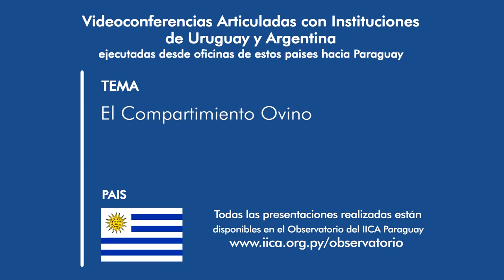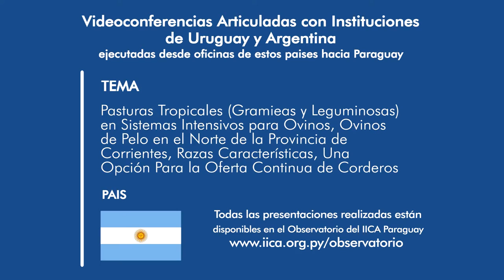ARR - Impacto en la Cadena Ovina en Paraguay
Acción de Respuesta Rápida y su impacto en la consolidación de la cadena ovina en el Paraguay. Acuerdo de trabajo IICA-FONPLATA.